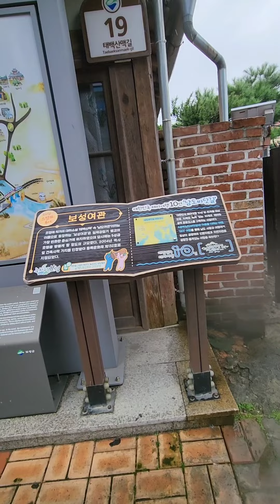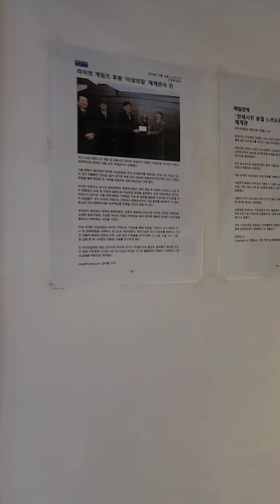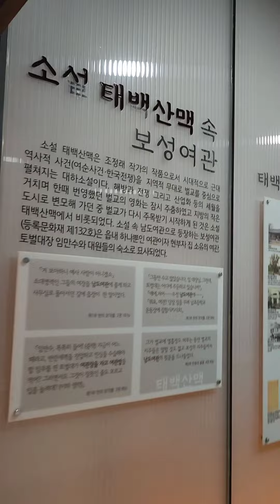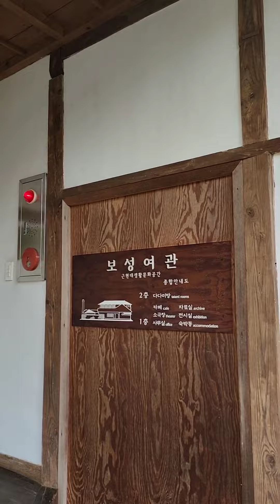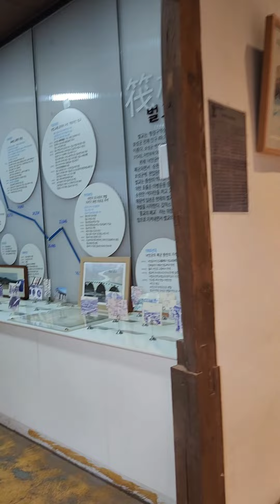벌교 보성여관 [소설 태백산맥]에서 남도여관 모델